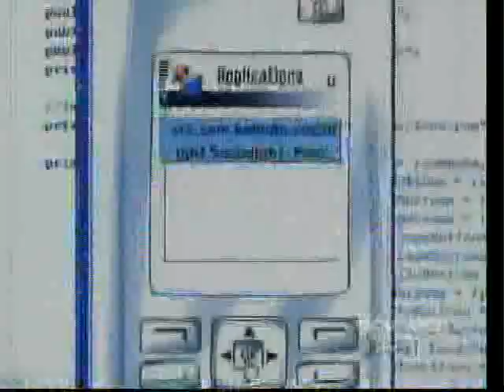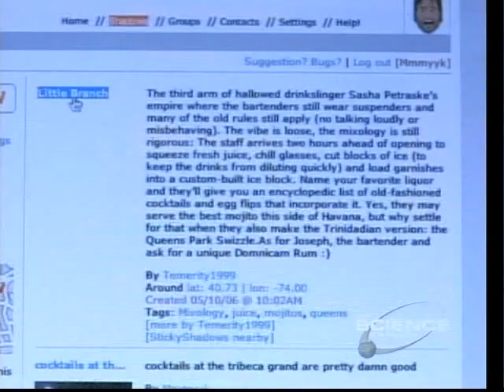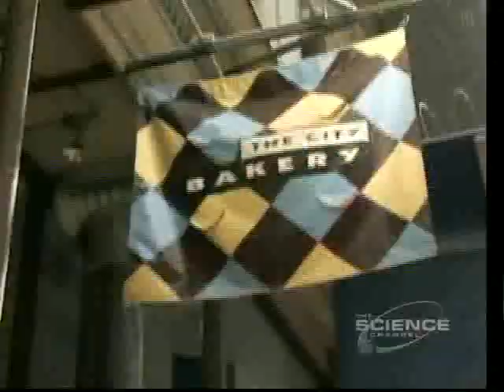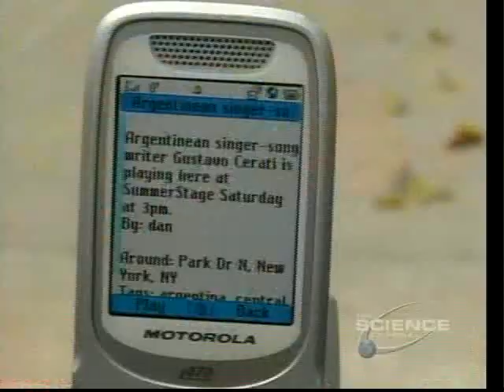Socialight on the NextFest special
from Discovery Channel and Science Channel, a piece on Socialight's location-based messaging platform.